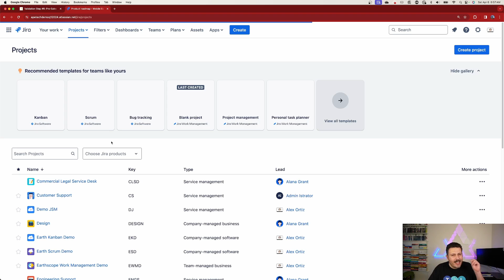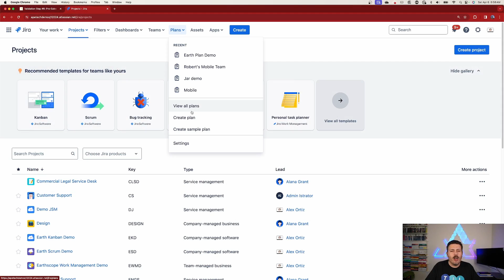Atlassian's Changes to Enterprise Teams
I really did not wanted to make this video, but there are changes that affect enterprise Jira users. Let me know if you are affected too.